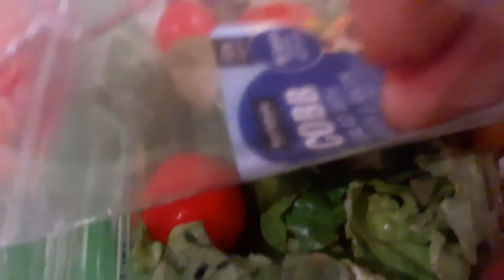Cobb salad from Walmart